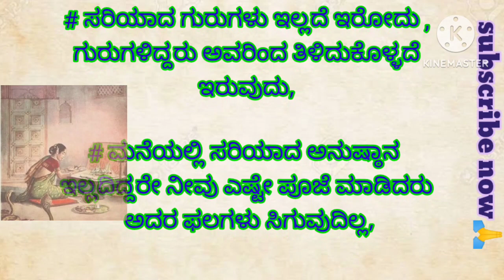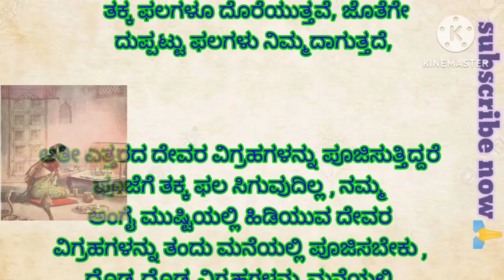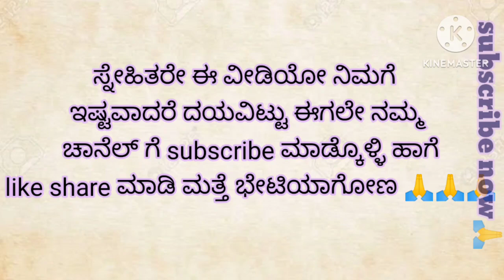usefull information kannada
motivational speech
kannada video
video kannada